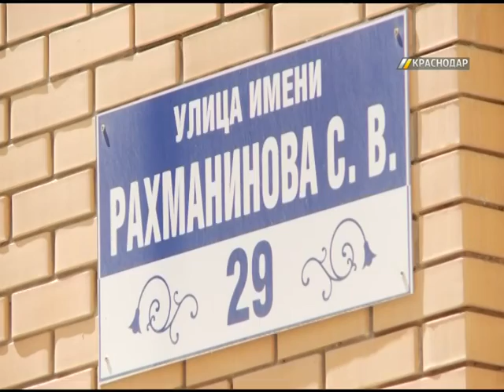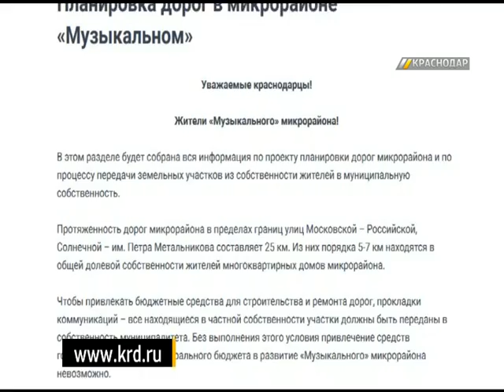Проект новых дорог в мкр. «Музыкальном» представили в Краснодаре